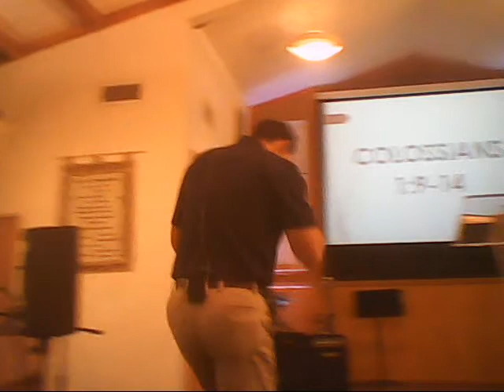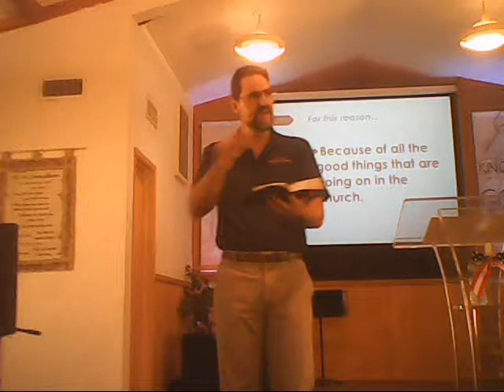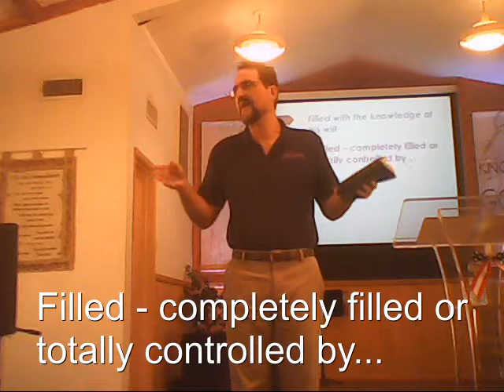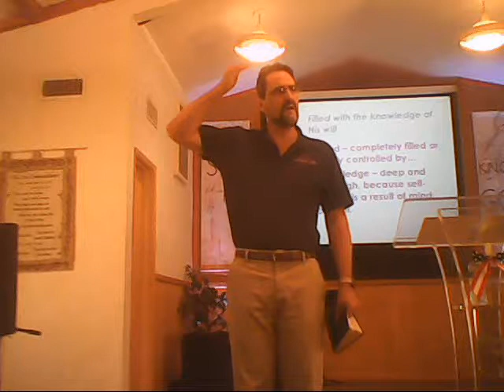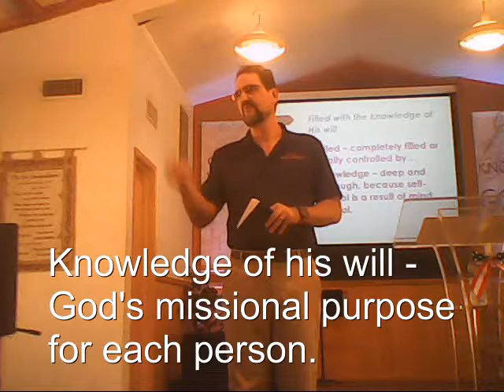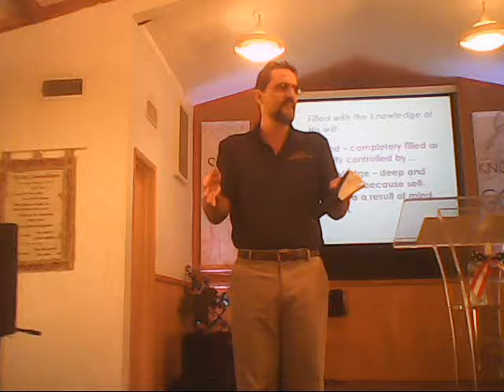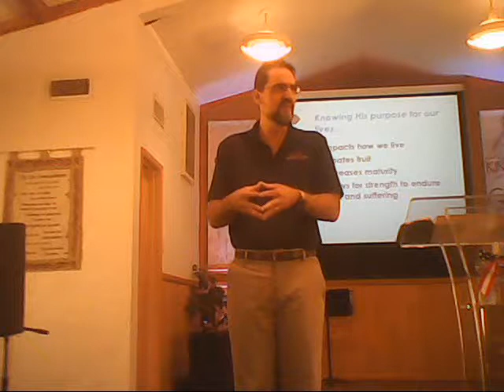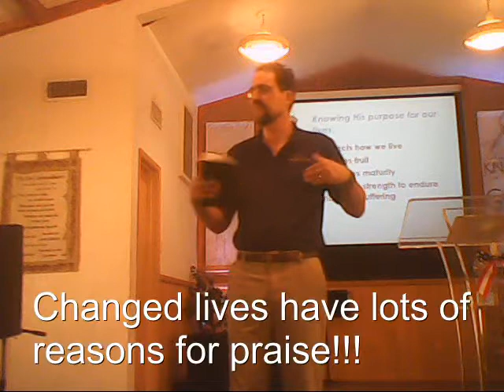Colossians 1 9 14 The Power of Prayer in the lives of others 06 30 19